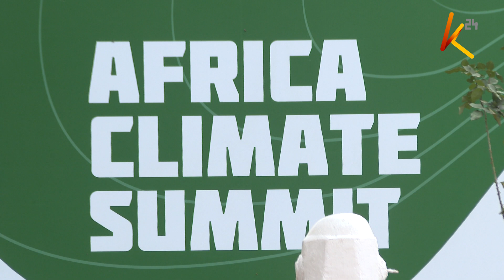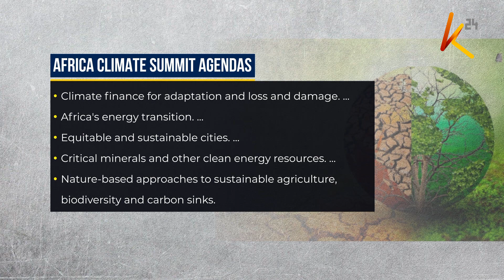Countdown to the Africa Climate Summit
The continent of Africa is for the first time converging in Nairobi, for the first African climate summit, to discuss the way forward as the continent continues to suffer from the effects of climate change. Five key issues are set to dominate the talks, to have the region speak in one voice on matters of climate change affecting Africa.